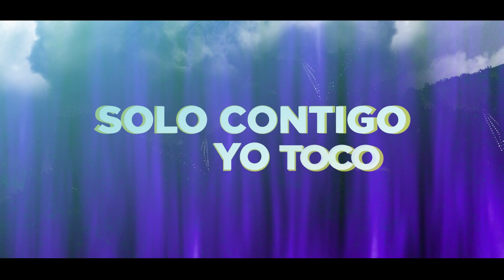Ivan R- Loco Video (Vídeo Lyric) Prod. Issy Jey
Letra:

Cuando te vi, te vi a ti
En esos ojos, yo me perdí
Solo tú, eres tú
La que me ilumina con su luz

Tú a mí me tienes loco, loquito
Si tú me dejas te robo un besito, mujer
Si tú lo pides nos vamos lejitos, bebé

Sentirte cerca y no tocarte
Ahora te veo en todas partes
Poder tenerte es lo que anhelo
Solo contigo yo toco el cielo

Y esos besos me tienen loco
Por ti yo muero muy poco a poco
Tú me dejaste el corazón roto
Con tu querer

Déjame ser, poderte tener
En tus ojos me voy a perder
Eres bebida y yo tengo sed
Trae la botella voy a beber

Sabes tú bien ponlo a cien
De tu boca quiero comer
Fruta prohibida tu cuerpo es
Si me dejas te voy a morder

Tú sonrisa me descontrola
Contigo a mí me vuelan las horas
Y Tu voz mi banda sonora
Mi sueño perfecto a mí me valoras

Es mi condena ella envenena
Su piel se ve como la arena
Eres especial
Adictiva e ideal

Ella me encanta y bebe rose
Ella enamora sin querer
Da igual la hora Si llama estaré
Ella no es niña es una mujer

Acércate
Y dime que
Tú me quieres
Pues yo también

Ey, Iván Ramírez (Ivan R)
Dámelo Issy
Uoooooo
Loco, loco

Copyright, 2020 Piros Digital